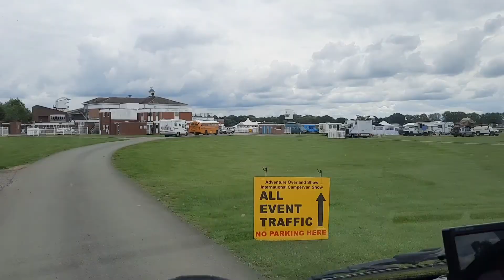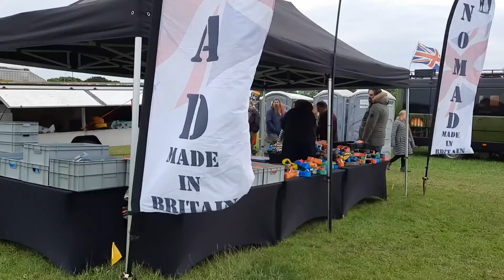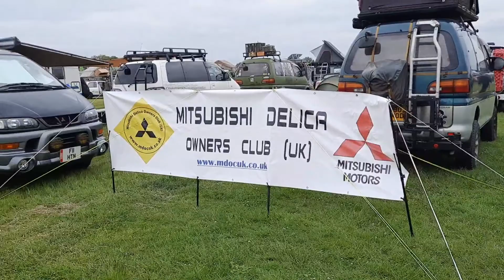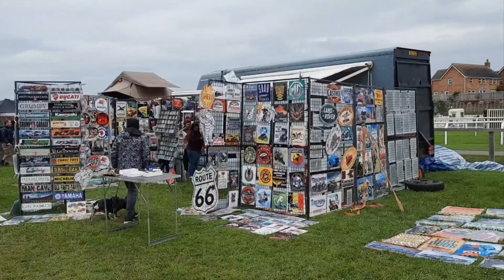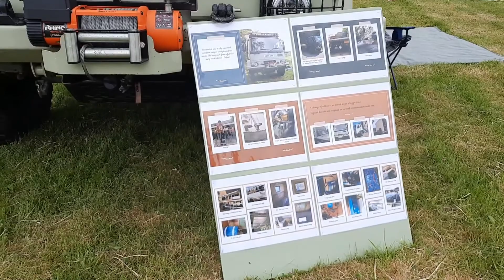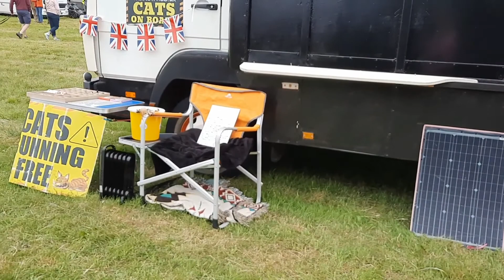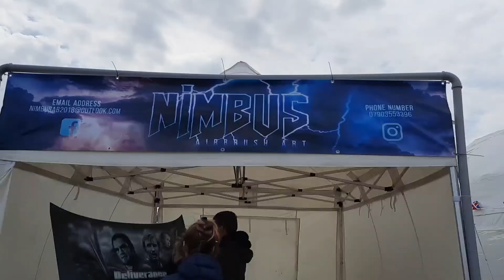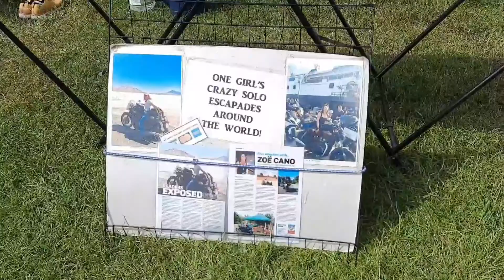International Campervan Adventure Overland Show 2022 Stratford-upon-Avon Vanlife UK